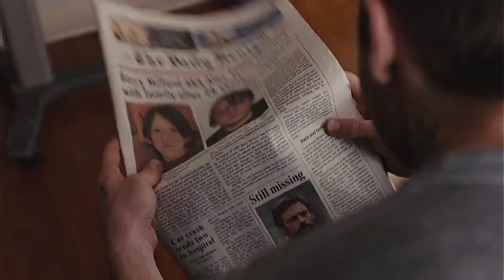Prisoners | My Tears are Becoming a Sea